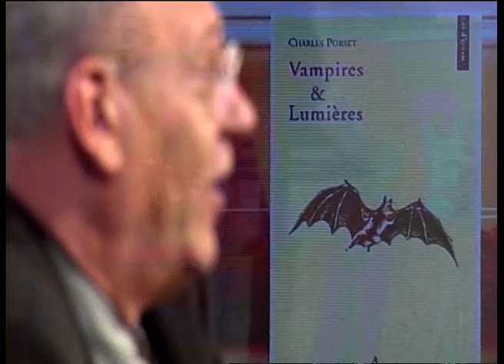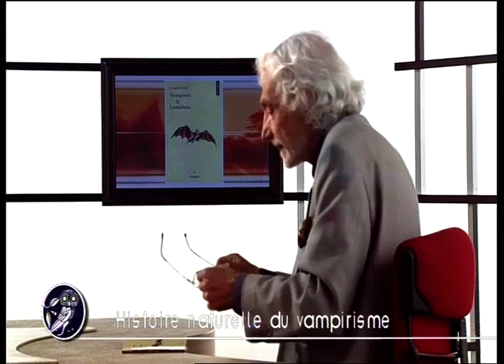Histoire naturelle du Vampirisme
La peur irrationnelle des vampires est née au siècle des Lumières.
Avec :
Charles PORSET, historien, auteur français, chargé de recherche au CNRS, docteur d'État ès lettres au Centre d’étude de la langue et de la littérature françaises (CELFF) des XVIIe et XVIIIe siècles de l'Université de Paris-Sorbonne.